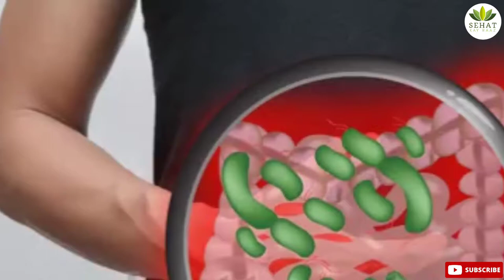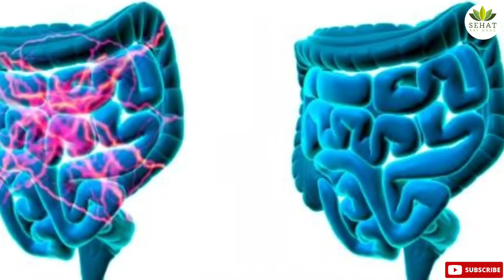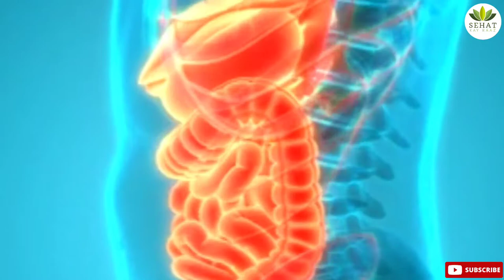IBS ka gharelu ilaj in urdu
Irritable bowel syndrome, or IBS, is a group of symptoms that affect your digestive system. It’s a common but uncomfortable gastrointestinal disorder. People with IBS get excessive gas,abdominal pain and cramps.In this video we are showing u how we can cure IBS at home .